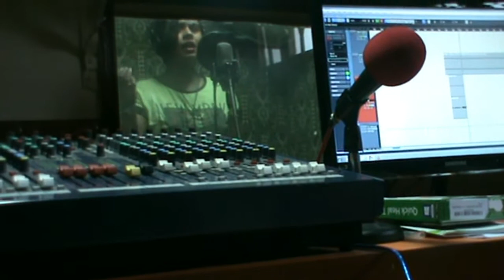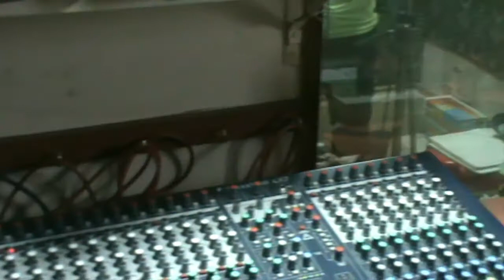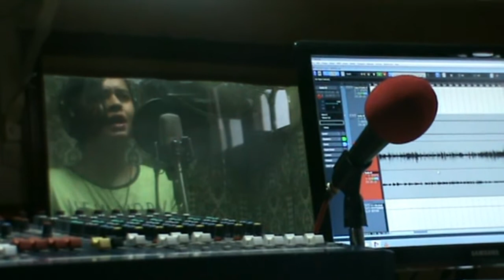Classical song: Raga Bibhash - Thhaat Bhairav - Tritaal (16 matra)